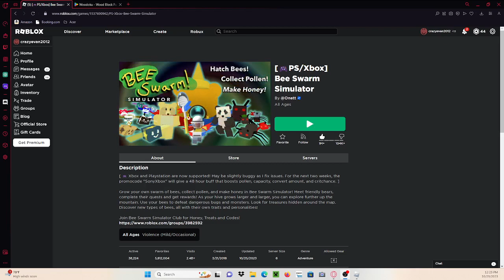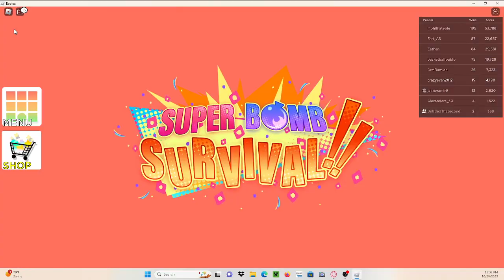super bomb survival